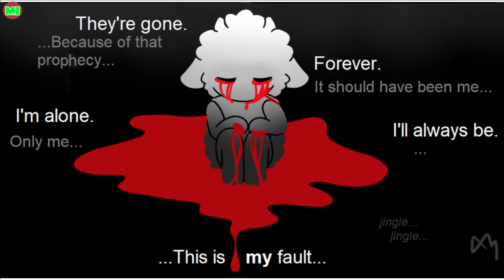MEMORIES | Cult Of The Lamb Comic Dub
Have you nice day !